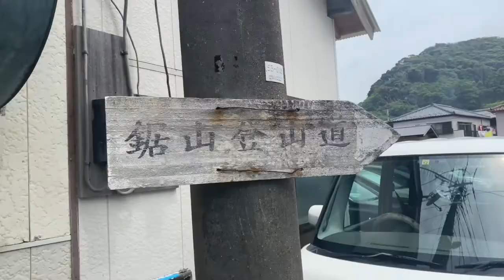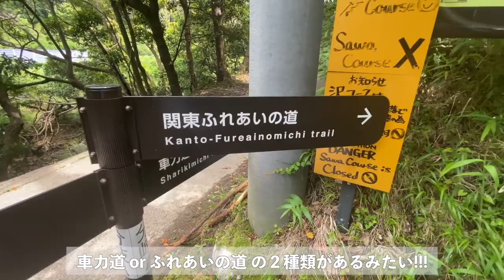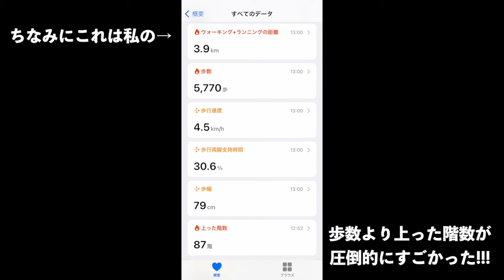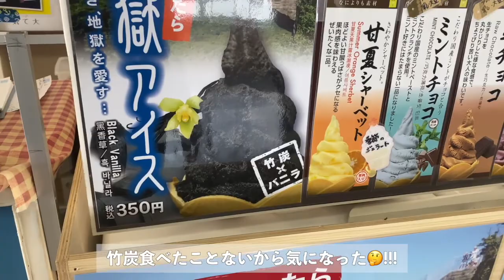【ハイキングvlog】千葉の絶景!! 鋸山ハイキングVlog!!!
みなさんこんにちは！ Reÿです!!!

今日は！
なんとですね、私。
人生で初めて登山？ハイキング？
をしてきましたー！！笑笑

もちろん今回も千葉県内移動です☆笑笑

"鋸山 (のこぎりやま)" は
千葉県にある初心者向けって紹介されていた山でした！

ロープウェイもあるので、
頂上からの景色がみたい！ってだけの方も
3〜4分のロープウェイで登頂できるので
気軽に自然を感じにいけるなぁー！っても思いました！

私たちの行ったハイキングコースだと
(途中で道まちがえちゃったけど笑笑)
1時間半で登れました！
実際結構長かったあー笑笑

でもやっぱり
頂上にたどり着くまでの景色も最高だし、
さらに頂上に着いた時の景色が
うわあああ！って感じでした笑笑

だからハイキングで行くのおすすめです☆笑